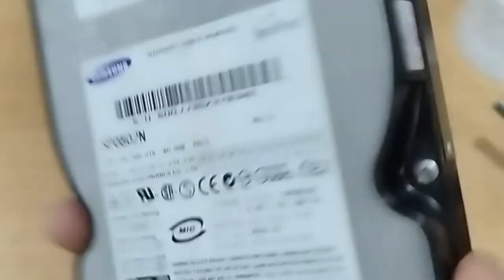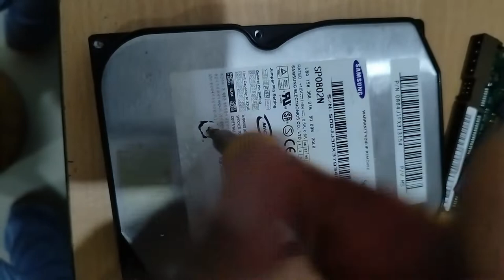COMPUTER HARD DISC DISMANTLING. കമ്പ്യൂട്ടർ ഹാർഡ്‍ഡിസ്ക് അഴിച്ചുനോക്കാം MANJO VLOGS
DISMANTLING OF A COMPUTER HARD DRIVE
INFORMATION OR STUDY PURPOSE ONLY.
PLEASEE VIEW COMPLETE VIDEO
MANJO VOLGS
MANJO VLOGS